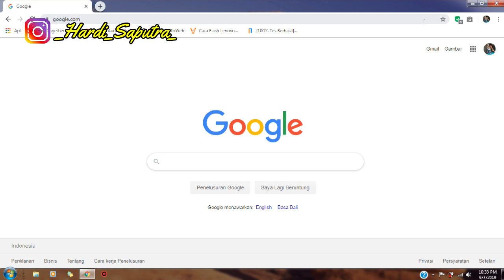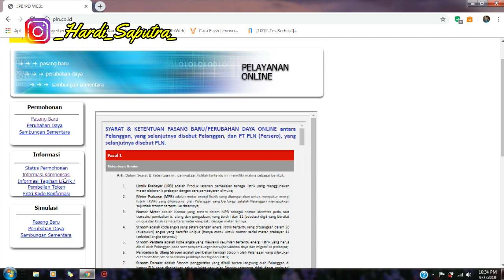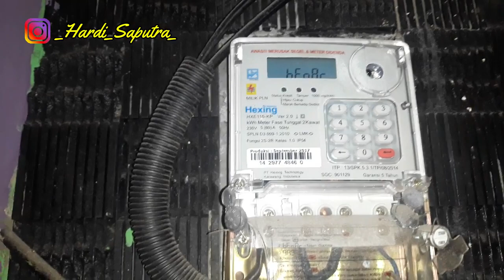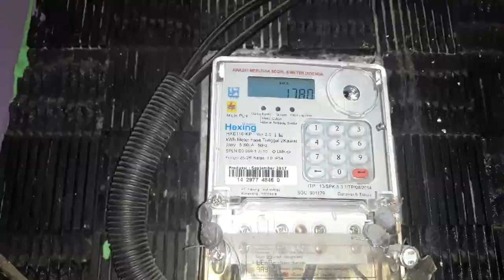TEPATI JANJI...!!! PLN Akhirnya Beri Kompensasi ke Pelanggan | Cara Klaim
Seperti kita ketahui pada tanggal 4 Agustus 2019 PLN memadamkan aliran listrik hampir seluruh daerah yang berada di pulau jawa,

sesuai janji PLN akan memberikan kompensasi kepada pelanggan nya, nah berikut adalah cara bagai mana kita mengklaim kompensasi tersebut.